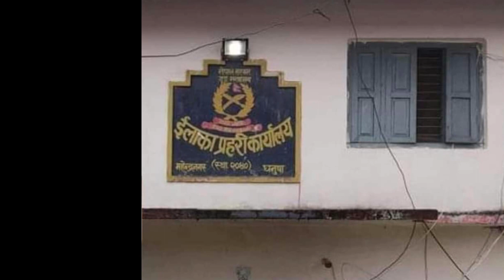Dhanusa latest news | Mahendranagar news update | चौकी बाट कैदी भाग्यो